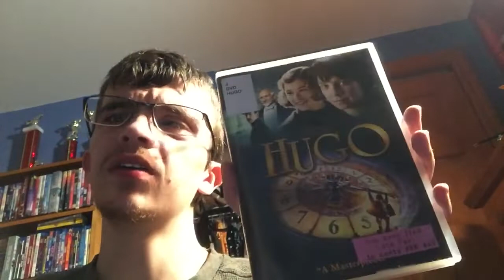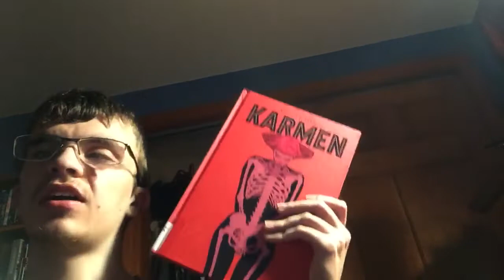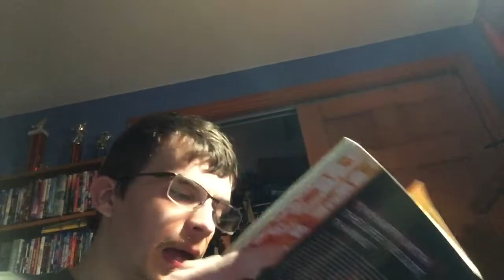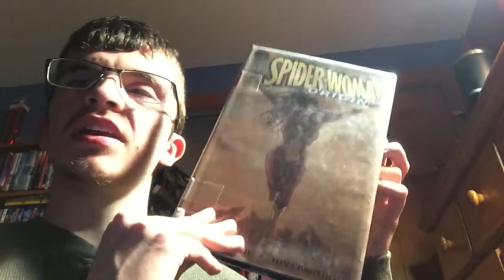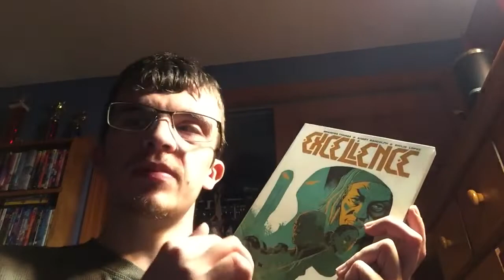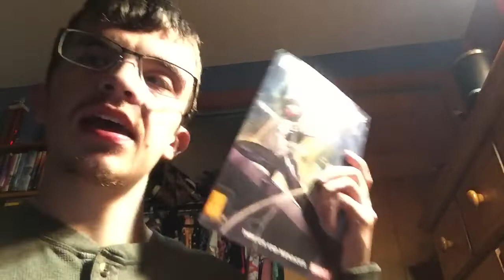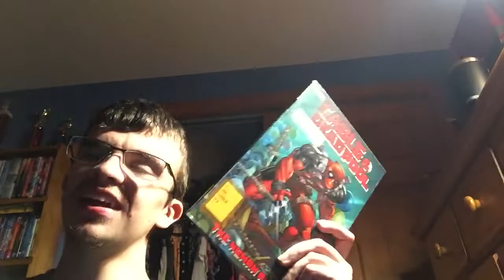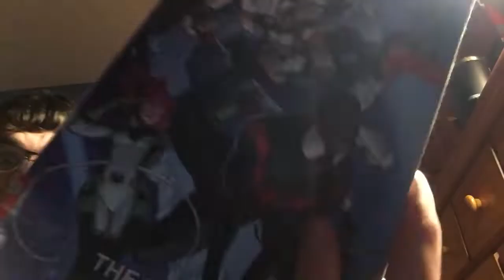Reviewing Some Comics I’ve Been Reading This Past Week! Plus, A Pull List Of Comics For NEXT WEEK